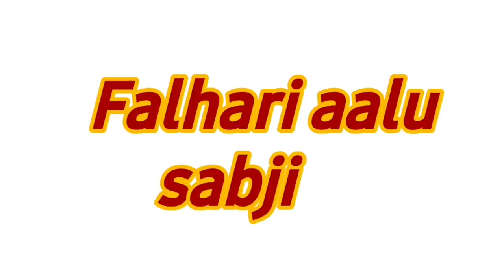Shivratri Special Thali Recipe| Vrat Ki thali | Veg Thali Recipe | महाशिवरात्रि स्पेशल व्रत की थाली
हेलो दोस्तों आज मैं आपके साथ शिवरात्रि व्रत के लिए स्पेशल थाली की रेसिपी शेयर कर रही हूं मुझे उम्मीद है आपको यह रेसिपी बेहद पसंद आएंगी

Product That I Use :
Cooker Prestige Deluxe Plus
Electric Chopper
Non-Stick Cookware
Hand Blender
Mixer Grinder
Corn Flour/Corn Starch